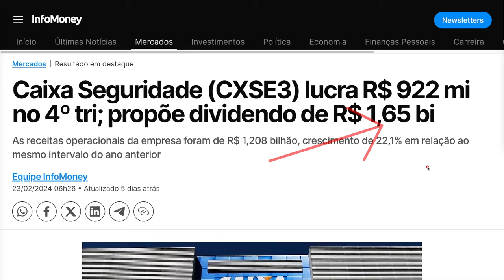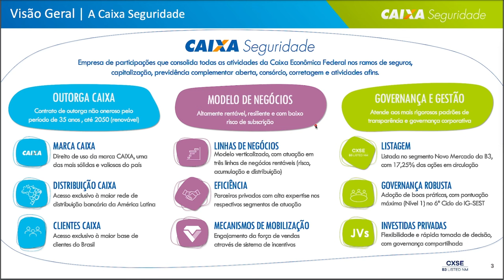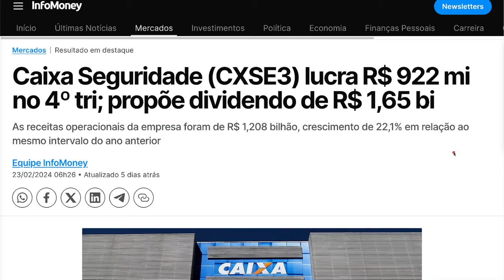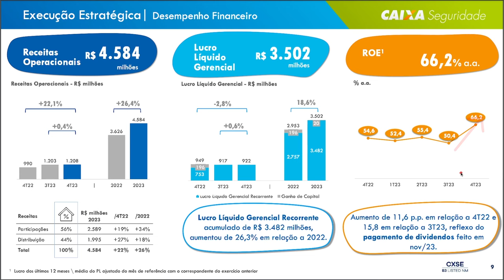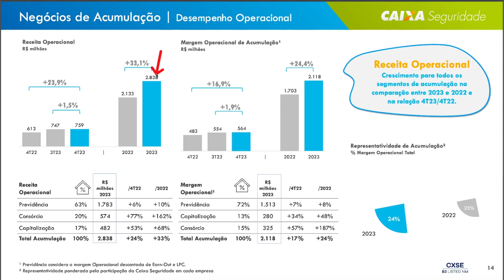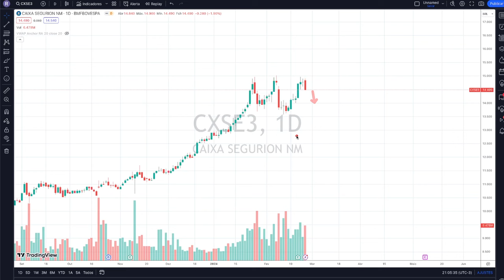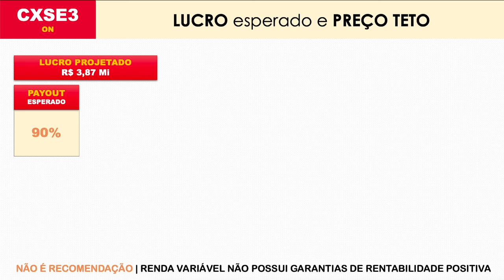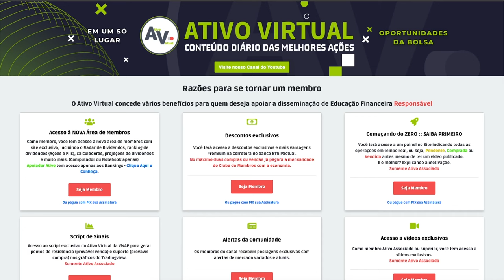O que é Preciso Saber sobre a CAIXA SEGURIDADE e PREÇO TETO! CXSE3: Próximos Dividendos Trimestrais?